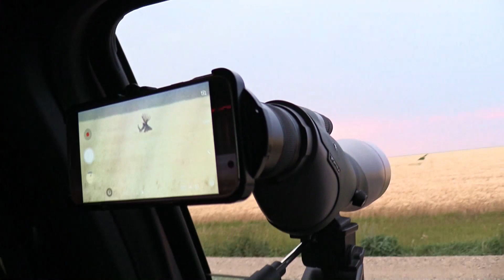Two Giant Saskatchewan Mule Deer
Tommy's 9 month journey to get not one, but TWO GIANT MULE DEER on the ground!
Moments like these chasing giant bucks are truly enjoyed most with family and friends. Tommy takes down a giant buck and then guides his sister Vicki to an even bigger Saskatchewan Mule Deer!